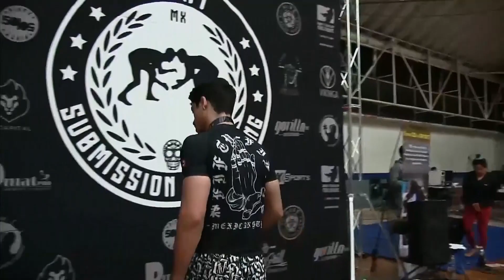IKNI SUBMISSION GRAPPLING 2022/PXSPORTS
Los mejores encuentros de Ikni submission grappling, en su evento primera edición.

Ingresa en nuestra web para más novedades.